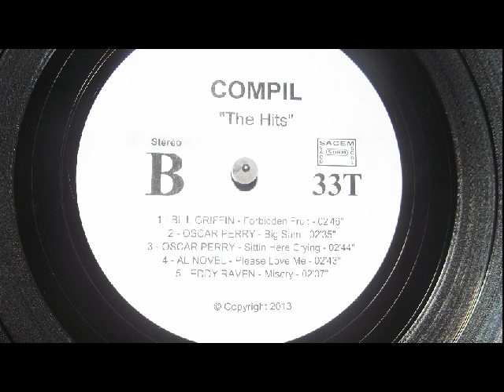eddy raven misery